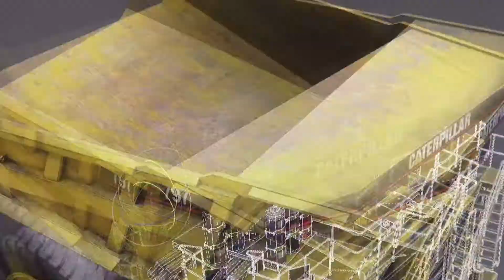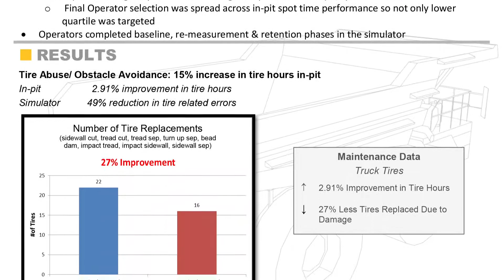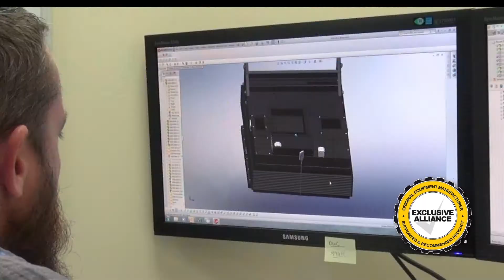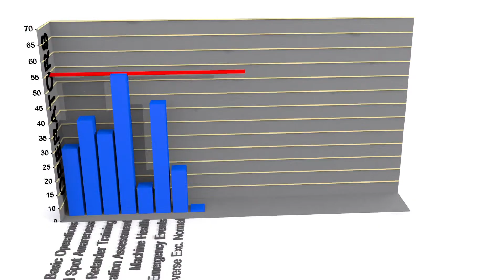About Immersive Technologies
Immersive Technologies is the global leader in the design and delivery of operator workforce development solutions for Mining. Our solutions incorporate Advanced Equipment Simulators, eLearning and Instructor Led Training as part of a comprehensive blended learning model. We are dedicated to the measurable improvement of safety and profitability in your mining operation.